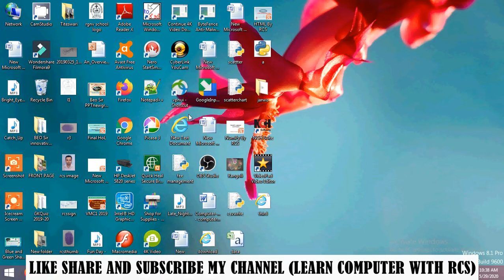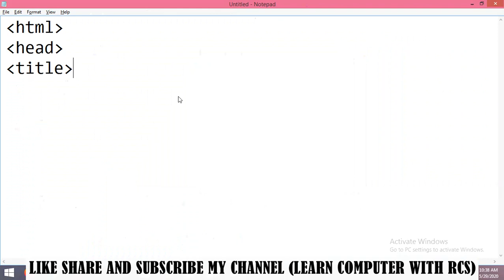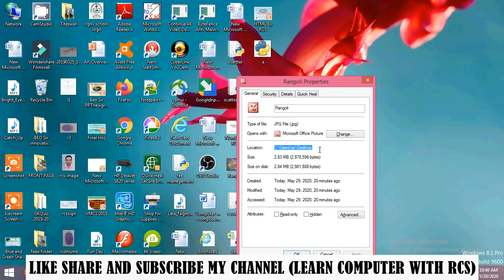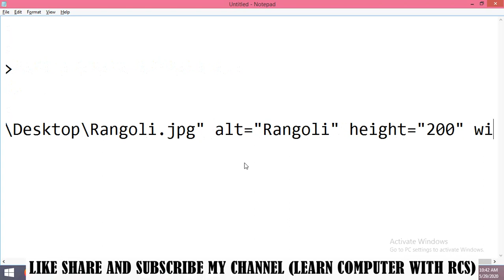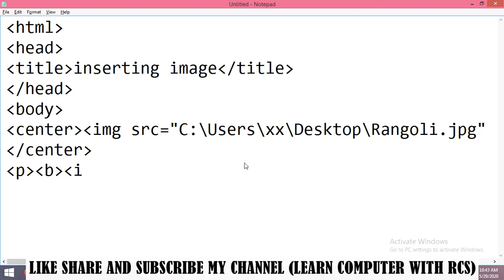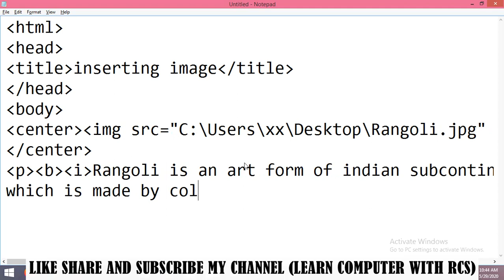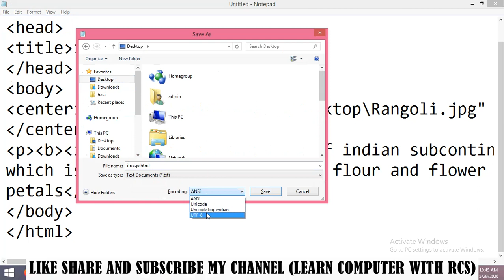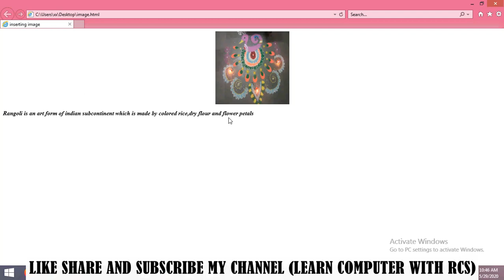Insert an image into your web page in HTML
In this vedio we will learn how to insert an image into your web page using img tag and their attributes.

Previous vedios